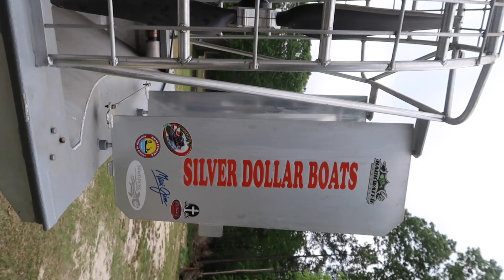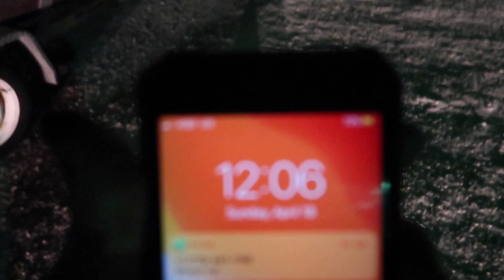Bow Fishing Adventure ~River Pirates~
The Public Water Crew heads to the swamp to do some bow fishing for the first time! We ran into some trouble along the way but we didn't let that stop us! We ended up killing a few fish and making some great memories!

Song- "if I were the devil" -Colby Acuff